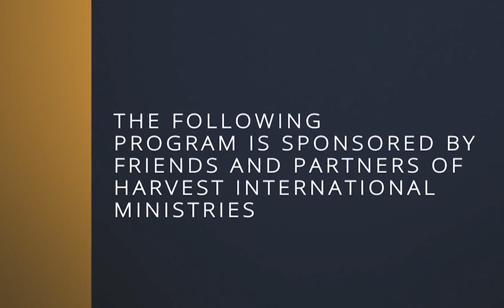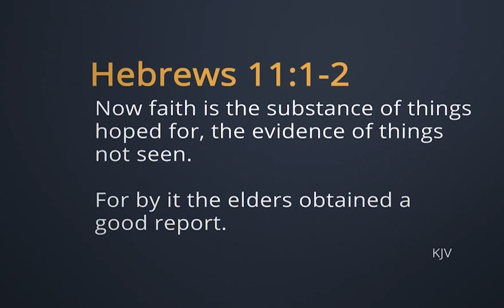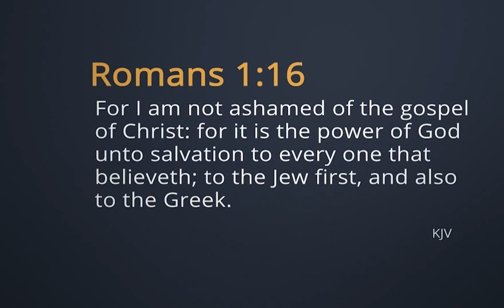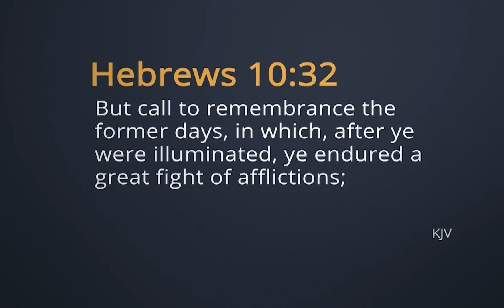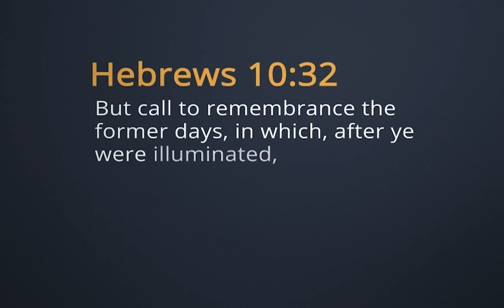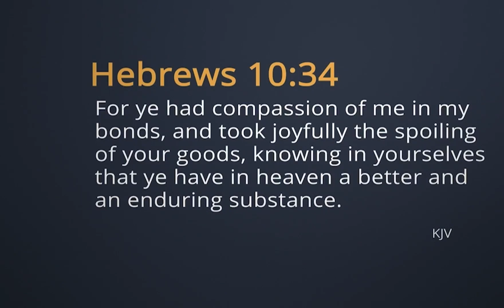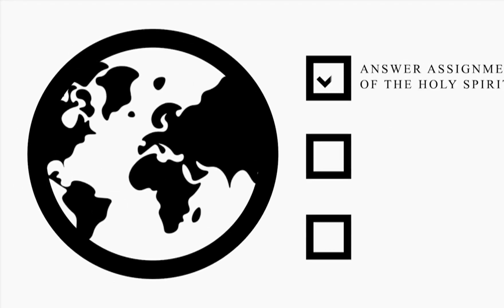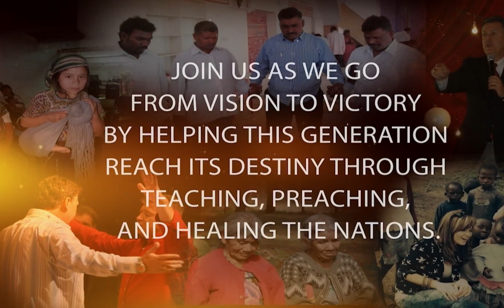No More Curse with Brother Tracy Harris 3/03/23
Message:
Substance Of Faith, Part 2
Enjoy the ministry of Brother Tracy Harris from Harvest International Ministries in Texarkana, Arkansas.